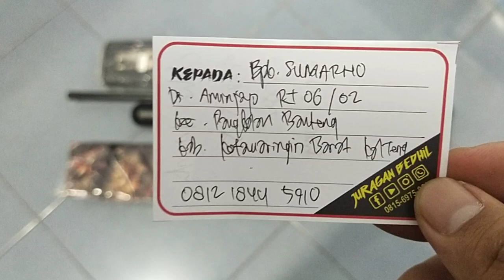Bocap Predator TacticaL 500cc 2999 Pesanan Bpk. Sumarno Kotawaringin Barat